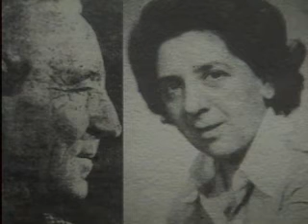Τ' ΟΝΟΜΑ ΣΟΥ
Νικηφόρος Βρεττάκος ποίηση - Τερψιχόρη Παπαστεφάνου μουσική
ερμηνεία: Δανάη Μπαραμπούτη & Χορωδία Τρικάλων ηχογρ.1972 επανεκδ. cd 1992.
ΚΡΙΜΑ ΚΑΙ ΠΑΛΙ ΚΡΙΜΑ το όνομα του Ν.Βρεττάκου δεν είναι γραμμένο πουθενά στο
cd. στην φωτογραφία μαζί με τον Ν.Βρεττάκο η κυρία Τερψιχόρη Παπαστεφάνου.

Τα Πνευματικά δικαιώματα, του τραγουδιού, ανήκουν στους δημιουργούς, και ουδεμία σχέση έχω. Εκ μέρος μου, η ανάρτηση του, είναι μόνο, ενημέρωση - ψυχαγωγία.